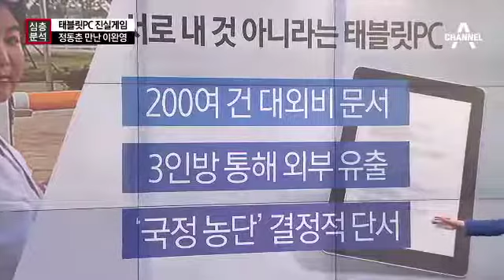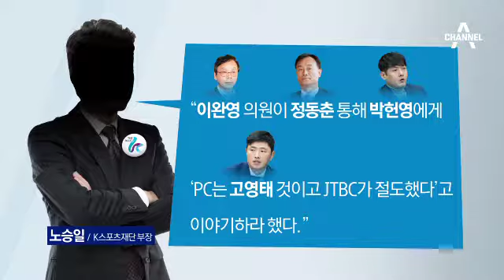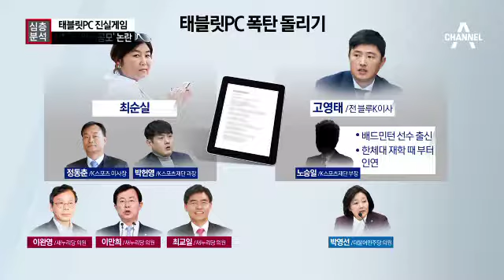태블릿PC 진실게임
이제부턴 최순실 국정농단을 입증할 핵심증거인 태블릿PC를 이야기를 좀 해보겠습니다. 최순실 고영태 모두 주인이 아니라고 주장하고 있고 국회 국정조사 청문위원들은 위증교사 논란으로 뜨거운 설전을 벌이고 있습니다. 국회 팀장이죠. 정치부 임수정 기자와 이야기 나눠보겠습니다.